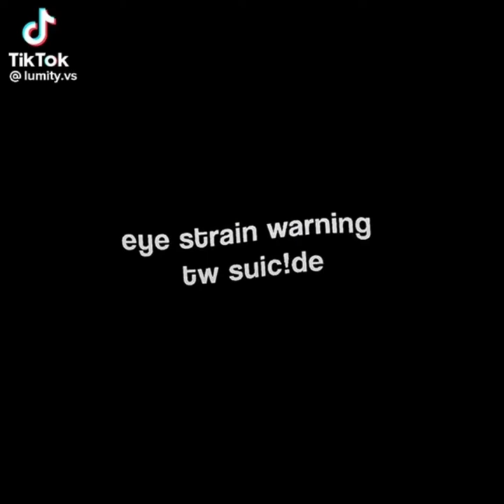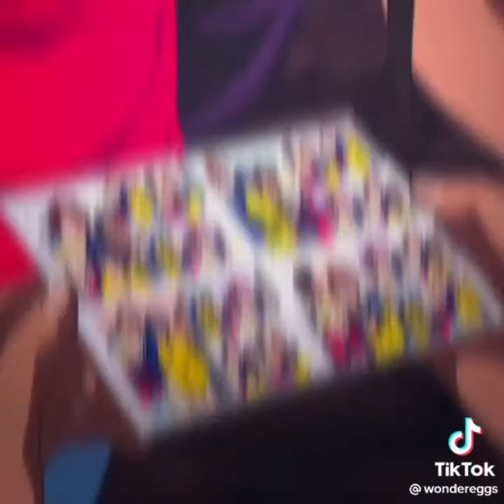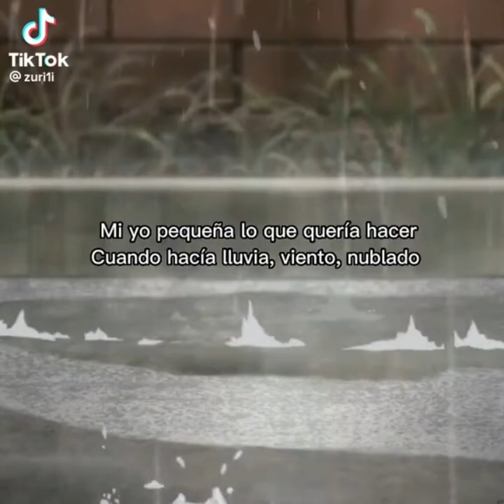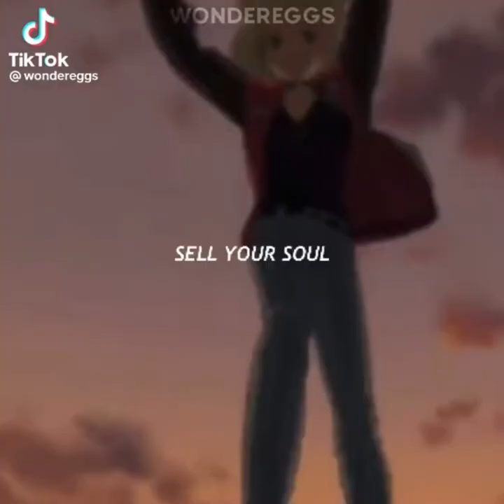Wonder Egg Priority Tiktok Compilation (2)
Hey Guys i have a new Mobile now so i can do longer Videos but now i have to do lower Quality Videos. (idk the english word for Qualität so i just put a y behind it lol)

I'm sry for this shit video :] I just want to test it out if i can make longer videos!

I DO NOW OWN ANY MUSIC, EDIT, VIDEO
I DO NOW OWN ANY TIKTOK, USER

CREDITS TO WONDER EGG PRIORITY
(Hiroyuki Ueno, Nobuhiro Nakayama)